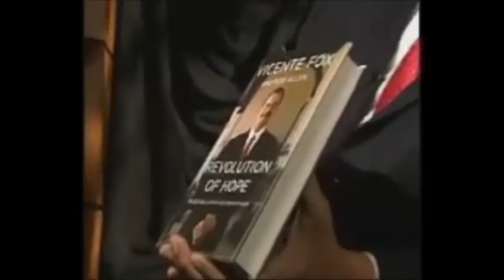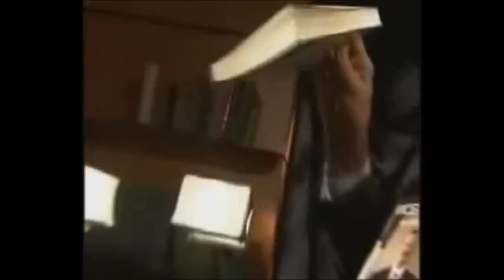Vicente Fox Se Enoja Y Se Larga De Una Entrevista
Vicente Fox se enoja y se va

Insultan a vicente fox en una entrevista